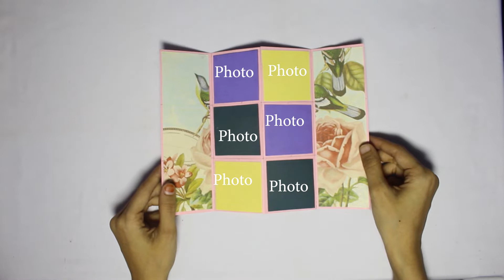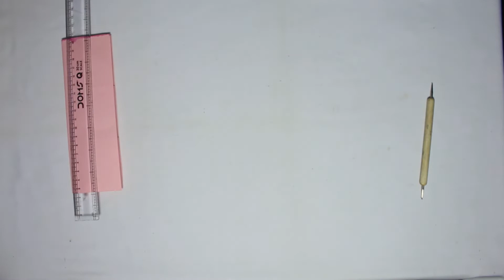Secret Message Card | Secret Fold Card | Hidden Message Card | Birthday gift card - By Craft Inspire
Here is a easy and creative way to make a secret message card
Do try it out and gift it to your loved ones!!!

Materials Required:
- Cardstock
- Glue
- Ruler
- Scissors
- Pencil